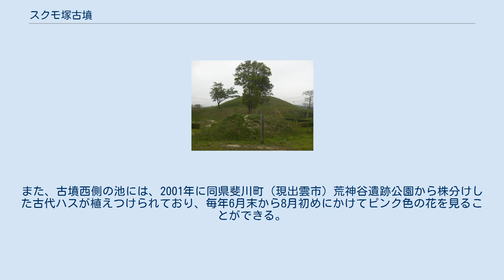スクモ塚古墳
スクモ塚古墳（すくもづかこふん）は、1939年（昭和14年）に発見された島根県益田市久城町にある古墳。
須久茂塚古墳とも。
 造り出し付きの直径57メートルの円墳か、円墳と方墳の接合墳であるとされるが、全長100メートル、高さ7メートルにおよぶ前方後円墳とする説もある。
いずれにしても、その墳形では石見地方最大、島根県下でも最大級の古墳である。
 1941年（昭和16年）上田三平が発掘調査し、島根県下でも希な大円墳として同年12月13日に国の史跡に指定された。
その後、1962年（昭和37年）県教委によって測量調査され、前方後円墳と考えられるようになった。
 手前が西側に残る陪塚 全長100メートル、後円部は直径54 - 57メートル、高さ7メートルであり、北側にくびれ部幅19メートル、先端幅29メートル、高さ2.5メートルの前方部が続く。
後円部の墳頂は径14メートルの平坦面である。
後円部には葺き石が葺かれ、斜面には段があり上層の縁に円筒埴輪の列が二段巡っていたとされる。
さらに方形部の両側に直径10メートル、高さ2.5メートルの小さな陪塚が存在していたことが確認されているが、ほとんど消滅している。
 名前の由来は、不要になった籾殻を積み上げでできたという伝説による。
 この地を治めた豪族である櫛代族の首長宿彌の墓として5世紀頃に築造されたと推定されている。
 島根県益田市久城町字須久茂塚 益田駅前バス停から石見交通バス久城線（久城または原浜団地行き）で約15分、スクモ塚バス停下車すぐ。
 築造後十数世紀を経て草木が生い茂り雑木林のような姿になっていたが、地元の有志が雑木や草を刈り取って本来の姿に近づけた。
また、古墳西側の池には、2001年に同県斐川町（現出雲市）荒神谷遺跡公園から株分けした古代ハスが植えつけられており、毎年6月末から8月初めにかけてピンク色の花を見ることができる。
 2000年から毎年4月に地元の有志によって「スクモ塚古墳まつり」が開催され、祭事や神楽のほか地域住民・保育園児による演技などが行われている。